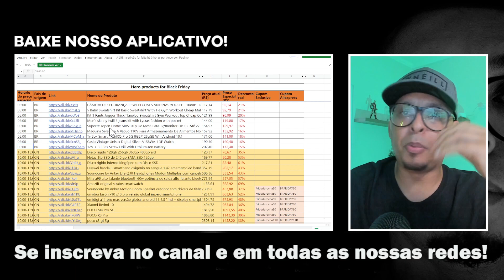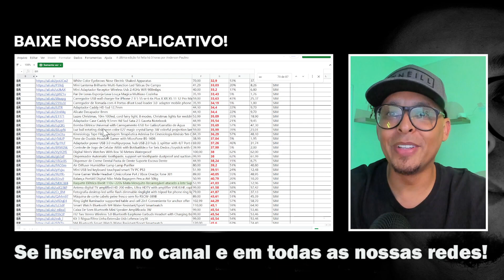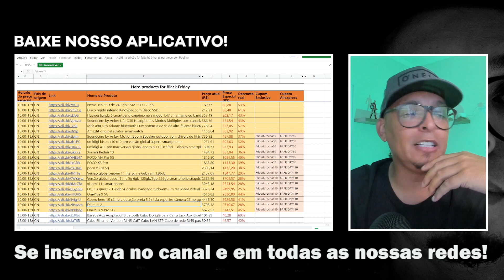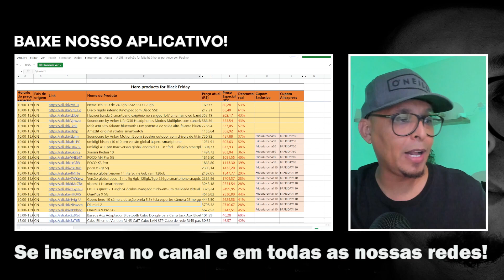🔴Turno 3 - BLACK FRIDAY PRIMEIRAS PROMOÇOES. Preços VAZADOS ANTES, Preços antecipados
⬇️PLANILHAS ABAIXO⬇️
A black friday é a epoca de comprar com os menores preços ou  preço baixo, pelo menos era pra ser! As melhores ofertas vou deixar ai para voce comprar os melhores produtos! AQUI nessa planilha

🚨SE CADASTRE NA NOMAD E TENHA DESCONTO  EM COMPRAS FORA DO BRASIL
🎁Cupom: DUDUROCHA
Esse cupom dá aos seus clientes US$15 de cashback após feita a 1ª compra acima de US$15 em até 15 dias da abertura da conta. Basta colocar o cupom durante o cadastro e efetuar a compra dentro desses 15 dias que o dinheiro vai ser creditado na conta do usuário no dia útil seguinte.